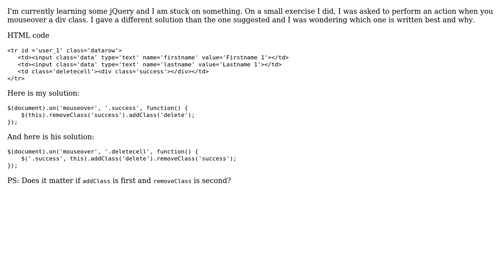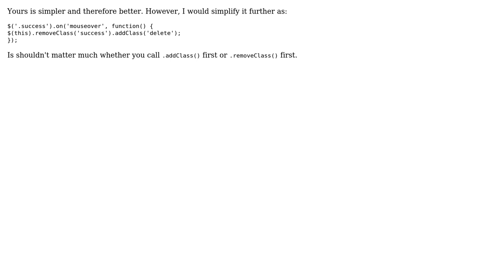Code Review: Which mouseover handler is better?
With thanks & praise to God, and with thanks to the many people who have made this project possible! | Content (except music & images) licensed under CC BY-SA | Music | Images & others | With thanks to user user3465843 user Jamal user 200_success and the Stack Exchange Network Trademarks are property of their respective owners. You are responsible for your own actions.